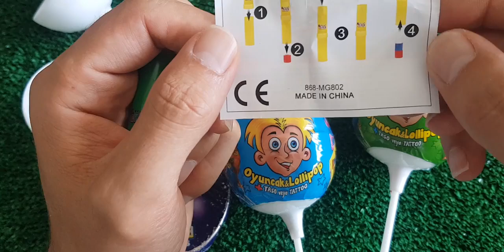ASMR RAINBOW DESSERTS FROZEN NIK-L- NIP COLOR ICE CREAM 무지개 디저트 얼린 닉 클립 아이스크림 먹방 CANDY MUKBANG